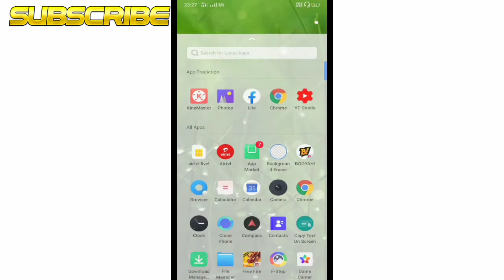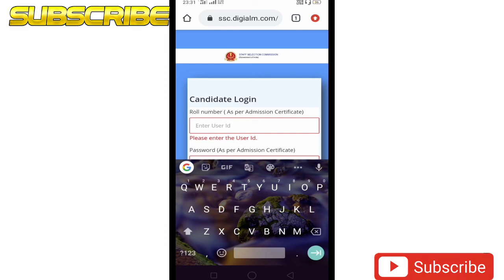Ssc chsl answer key download // ssc chsl mobile se kayse download kare // just in 1 miniute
Ssc chsl answer key download // ssc chsl mobile kayse download kare // just in 1 miniute

ssc chsl cut off 2020, ssc chsl exam review
2020, ssc cut off, staff selection commission,
ssc cut off 2020, ssc chsl result, ssc chsl
recurtment 2020, ssc chsl category wise cut
off 2020, ssc chsl cut off 2020 tier 1

This video is all about:
About me and my efforts-
                                            Hi I am md mobin welcome to my channel Rising with time.if you have not subscribed my channel yet, don't forget to subscribe get special Tips about Youtube video,video editing, Animated video,tamplate, music, ringtone,whatsapp status for free,animation whises, technical video tricks, technical Tricks,much more interesting stuff by taking the help to me.

Special massage to you- i want to tell you about that i care about your valuable time.do i have created this video and shown everything step by step to make it more easier for you.

Thanks for sharing you valuable time and reading this discription.i hope, i was able to help you about "how to check watch time on Youtube" if you like my containt ,then don't forget to subscribe my channel.i can't grow this channel without your support.